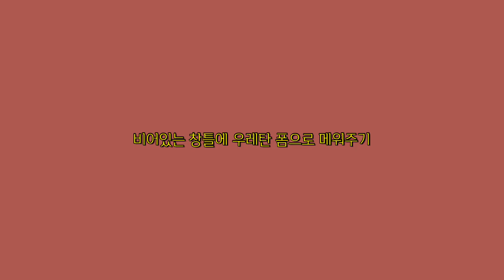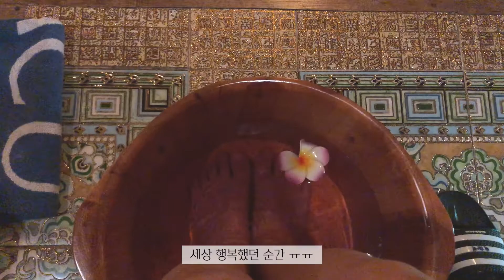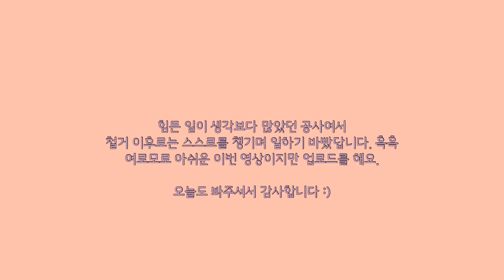Vlog 작업실 공사, 바닥 갈아내기, 셀프페인팅의 한계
안녕하세요.
오랜만에 영상을 업로드했어요.
그간 업로드를 하고 싶었지만, 실제로 작업실 공사에 여러 차질이 생기면서
한동안 아무런 작업을 할 수 없었어요.
이제야 공사하는 부분부분의 영상을 모아 업로드해요.

감사합니다.

Hello.
I am back with a video.
I couldn't make a video and upload. Actually, there were some problems in this space.
During that time, I couldn't everything without making an atelier.
I'm uploading a partial construction video now.